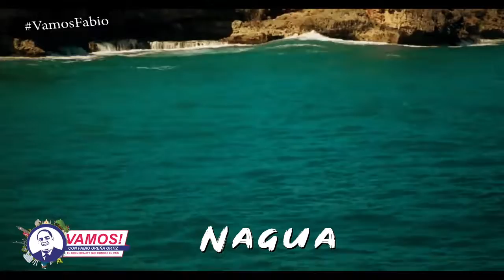Vamos! conozca el municipio de Nagua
DURANTE EL DESARROLLO DEL PROGRAMA VAMOS CONOCEREMOS EL MUNICIPIO DE NAGUA.